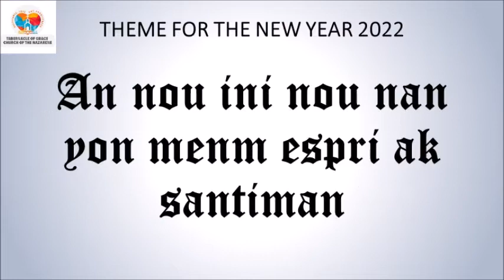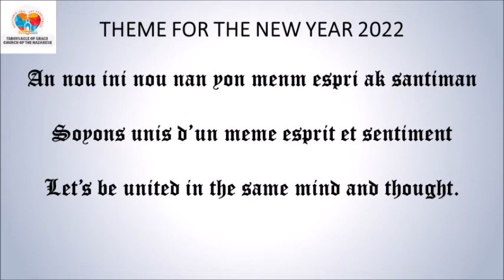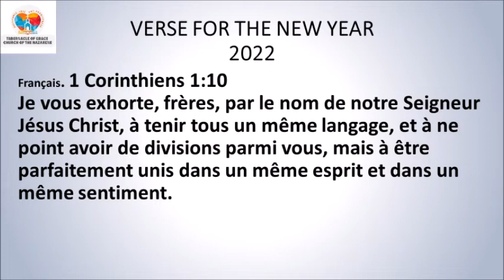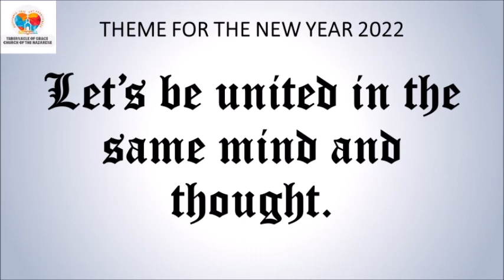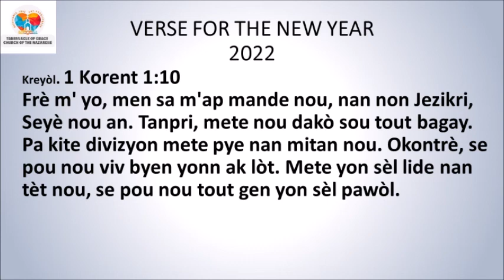DEVOSYON ASWÈ / EVENING DEVOTIONAL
DEVOSYON ASWÈ

Sr. Nauline Victorieux

*Levitik 20:26*
Se pou nou viv apa pou mwen, paske mwen menm se yon Bondye apa mwen ye. Mwen menm Seyè a, mwen mete nou apa nan mitan tout lòt pèp yo pou nou ka pou mwen nèt.
*Panse jounen an:* Bondye chwazi nou li fè nou vin sen paske se zafè pal nou ye.